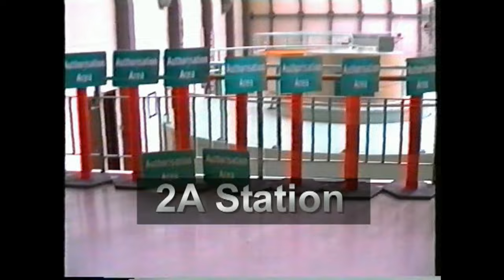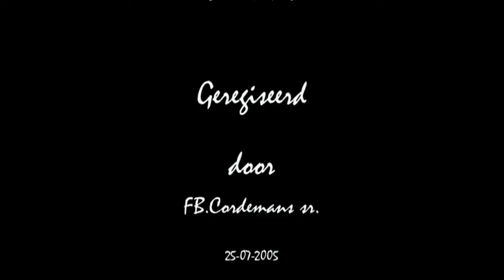1A Station Waipori Dunedin NZ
Visit 1A "new" powerstation with Ken and Beth Hore. (1998)
I worked there + DCC workers and 2 Japanees engineers to build this powerstation. (1983/84)
( and also my wall-paintings were stil there !!)